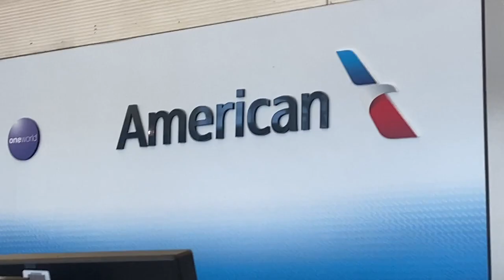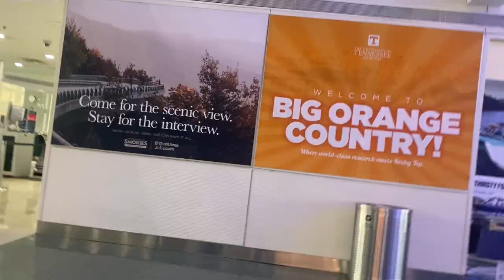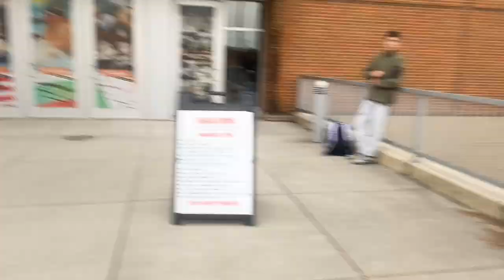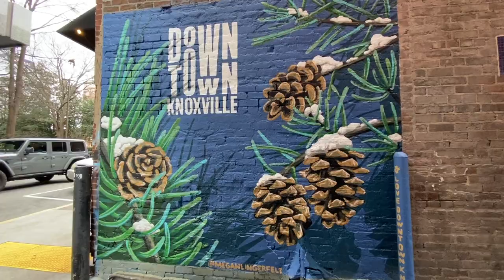I RIPPED My $300 SWIM SUIT at a PRO series meet!!!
well. the video speaks for itself